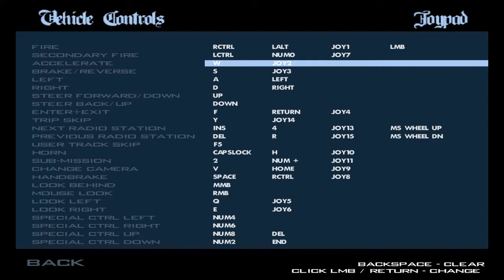Let's Giterdun GTA San Andreas Part 23: No Donuts Allowed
WE DON'T NEED A DONUT TO MAKE A GANG

TheCrazyEven

Bobby J